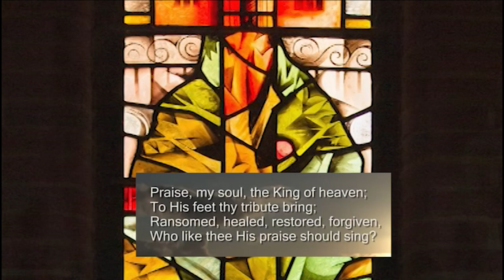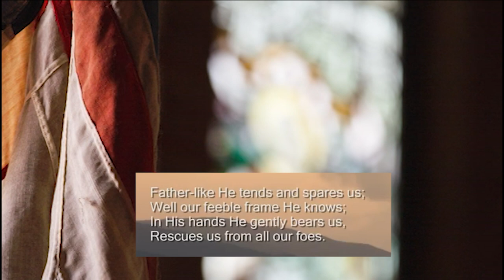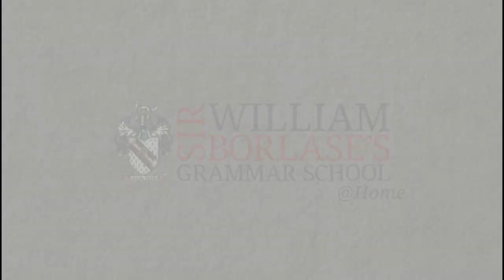Borlase@Home: Assembly 18th May 2020